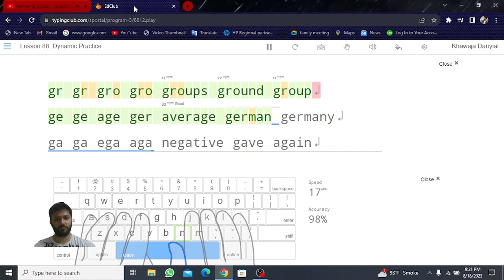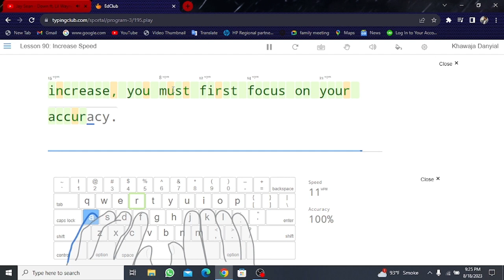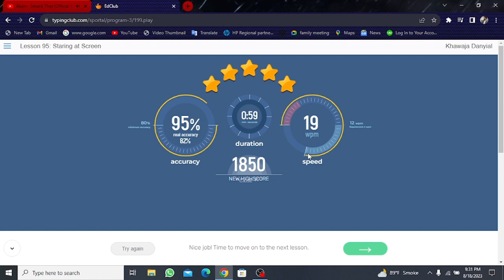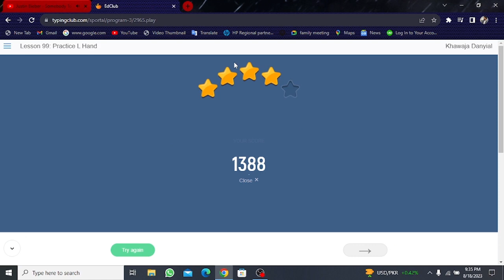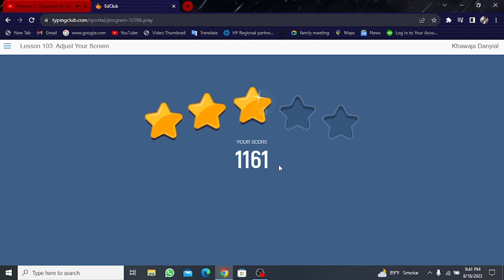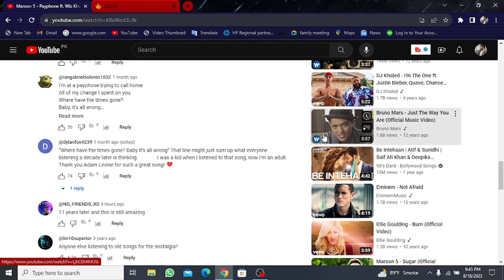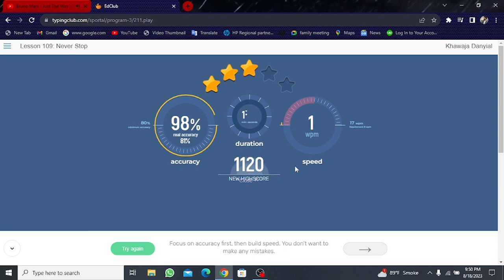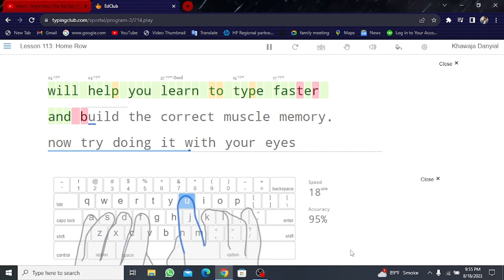lets learn touch typing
lets learn touch typing together to improve my speed